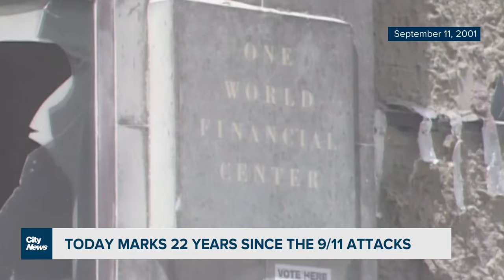America marks 22 years since 9/11 attacks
Monday marks 22 years since the world was forced to watch in horror after terrorists launched a series of attacks on the United States. Quintin Bignell reports.